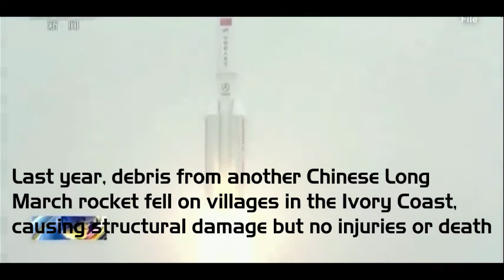China's largest rocket falling to Earth near Maldives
The Chinese rocket Long March -5 entered back to earth falling in the Indian ocean. The Chinese were tracking the rocket since its return. This accident is not acceptable by the countries in space exploration.